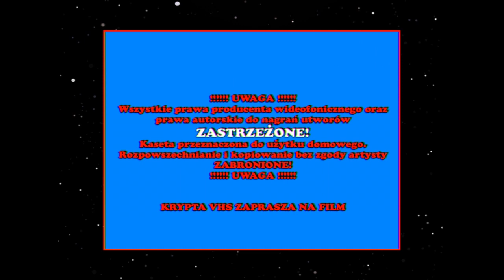Avalon - 6 wersji językowych / Avalon in 6 different languages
Fragmenty filmu Avalon w sześciu wersjach językowych.
Dystrybutor: PL - Monolith / JP - Emotion / US - Buena Vista Home Entertainment / FR - Studio Canal / DE - Kinowelt / IT - One Movie

Krypta VHS.